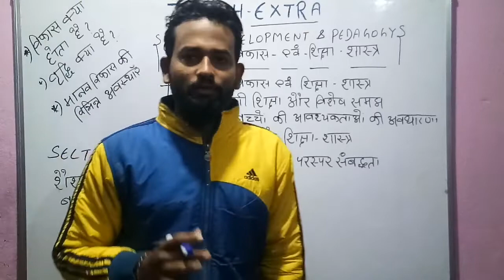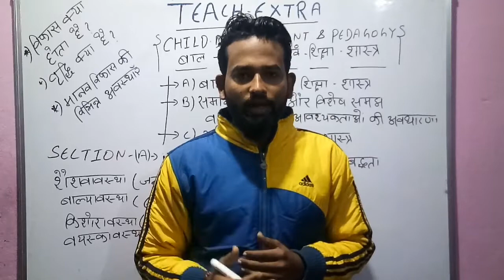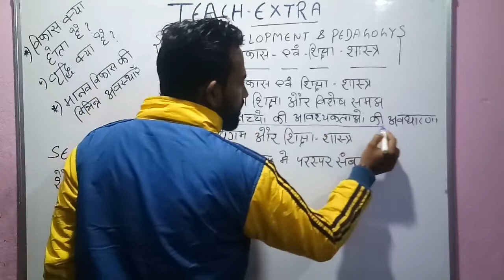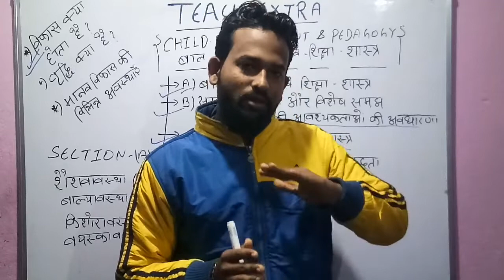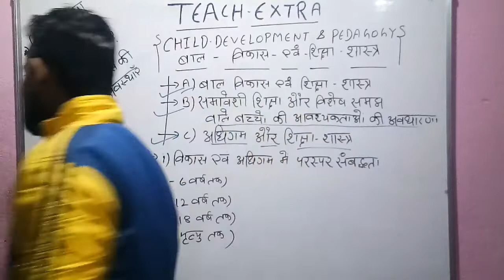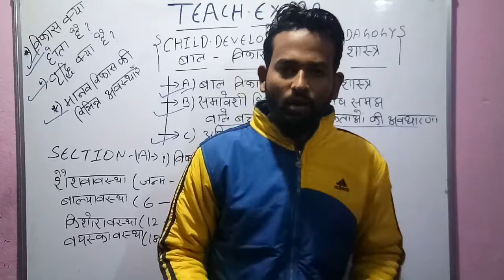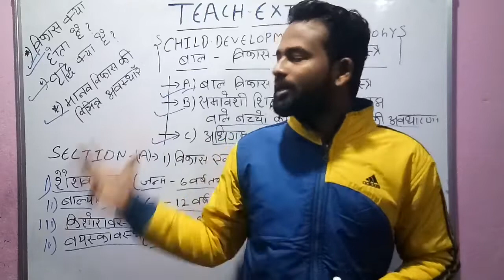CTET | CHILD DEVELOPMENT & PEDAGOGY | PART -01 BY |GAURAV SIR | TEACH EXTRA